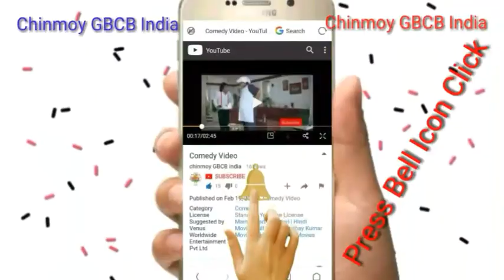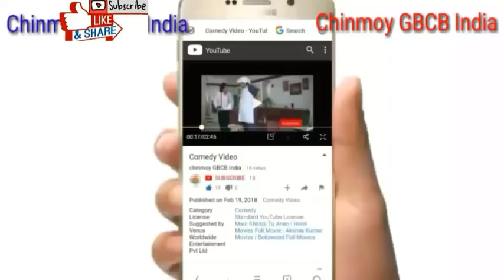Churi Comedy video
Nice comedy